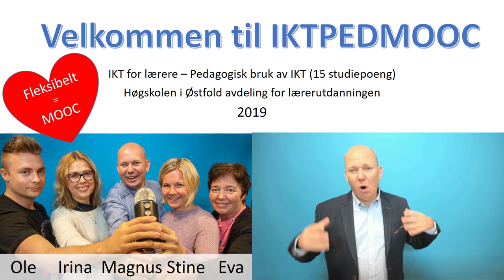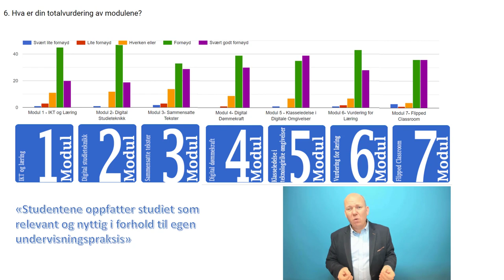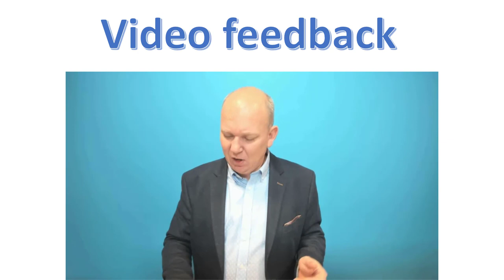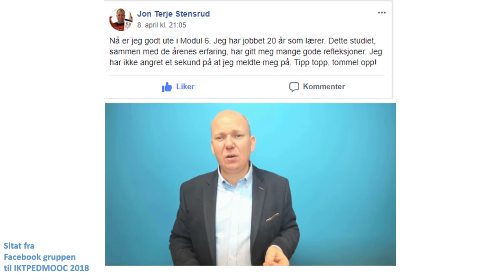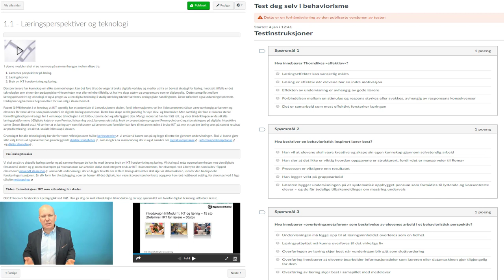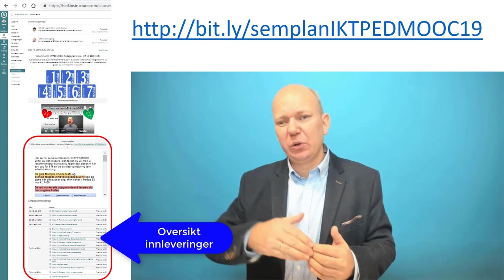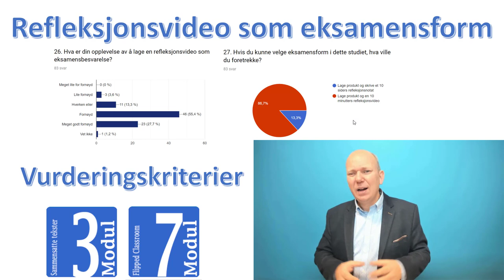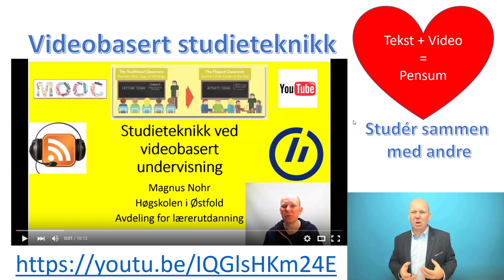Introduksjonsfilm IKTPEDMOOC 2019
Dette er oppstarts filmen til studiet Pedagogisk bruk av IKT ved Høgskolen i Østfold våren 2019. Filmen inneholder det meste av praktisk informasjon som du trenger for å studere dette studiet.